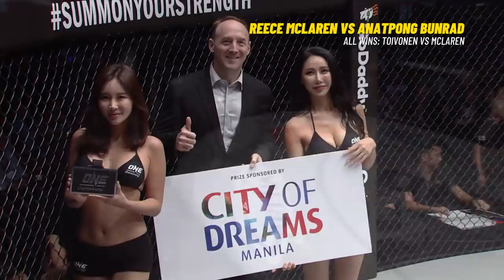Aleksi Toivonen vs. Reece McLaren | All Wins In ONE Championship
The co-main event of ONE: REIGN OF DYNASTIES will feature a thrilling matchup between two elite flyweight grapplers, as undefeated Finnish star Aleksi Toivonen takes on former ONE World Title challenger Reece McLaren! Before these submission specialists face off, relive all of their victories on the global stage, including “Lightning’s” submission wins over Mark Striegl, Gurdarshan Mangat, and Gianni Subba, as well as “The Giant’s” first-round submission of Akihiro Fujisawa!